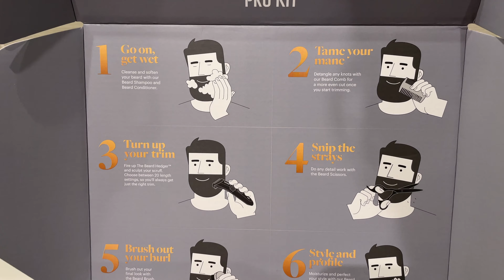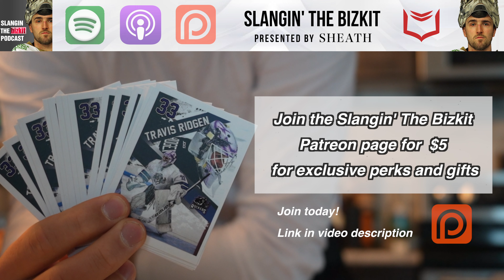How Trav Made Youtube His Full Time Income | Slangin' The Bizkit Ep 49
Trav breaks down the biggest lessons learned on his journey on Youtube, how he makes full time money, clickbait, companies that have been nightmares to work with and more. :)

Timestamps
00:00 Welcome to the Master Class
01:10 Is Trav4oilers an Influencer or pro hockey goalie?
03:12 Trav's 1st Youtube pay cheque
04:48 The story of Trav's hockey career
07:16 How did Trav start on Youtube
10:40 Learning the skills to become successful on Youtube
15:35 This goal motivated Trav to create Youtube videos
17:13 Sheath Underwear use code "BIZKIT69" for 20% off
19:20 How Trav went full time on Youtube
25:00 Sponsors and Relationships are the KEY to becoming an Influencer
27:50 Working with Bauer, CCM, TRUE was a nightmare. Here's why
31:45 Why are all of Trav's vlogs 8 minutes long?
33:55 Costs of all being a Youtuber
38:09 Manscaped use code "BIZKIT" for 20% off and free shipping
39:50 The prep you don't see to create Vlogs and a Podcast
42:33 Vlog clickbait has leaked into Mainstream media
44:00 How many hours does Trav put into creating
46:19 The ultimate sacrifice
50:01 Collector's holographic cards coming